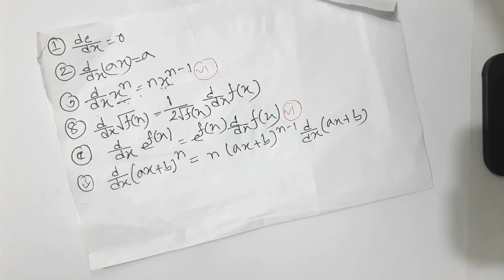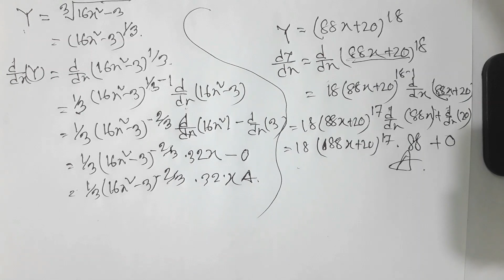অন্তরকলন ১ম বর্ষ। Lecture 7.মৌলিক গণিত। জাতীয় বিশ্ববিদ্যালয়।Differentiation.